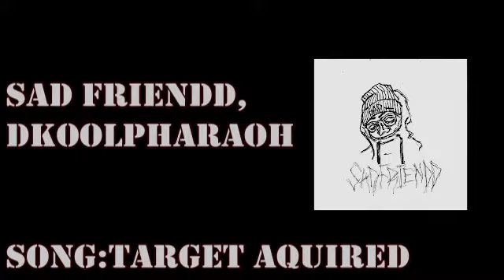Top 4 Underground Artists Blowing Up Right Now!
This video is just a list of super underground that I listen too alot!
You can really find amazing music that isnt huge or mainstream these days!
This genre that I dedicated this video too is called trap metal,  scream rap, aggressive rap, and so on. Most commonly heard through @zillakami or @nascar aloe @city morgue. So if you want to find artists before they blow up here you go!

Thumbnail: nascar aloe
popular songs:
- american wasteland
- fed up
song 1: @Skilla - skillabus
Song 2: breaking temptations, maliikai, flowerz - stamina
song 3: @sadfriendd, dkoolpharaoh - target aquired
song 4: lucafromjupiter - cheater